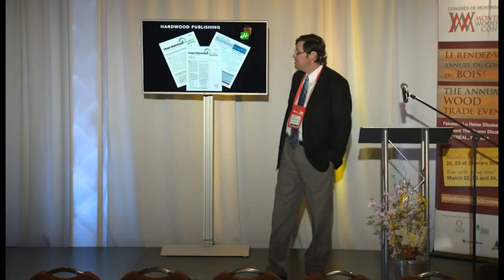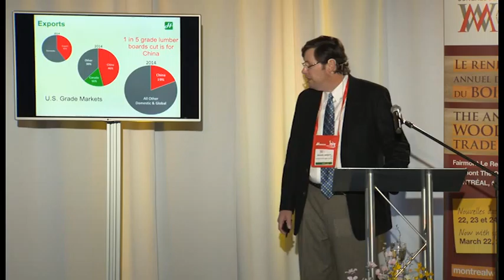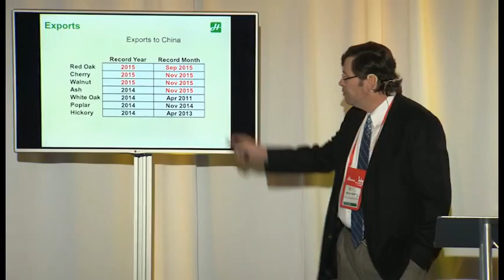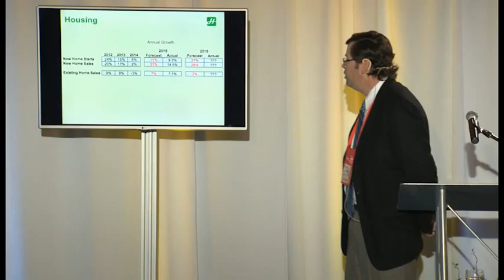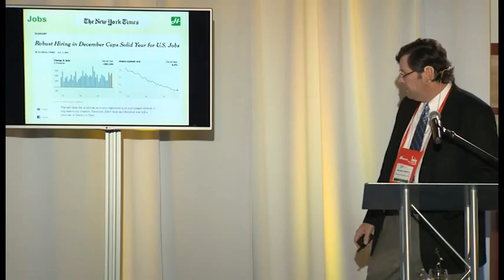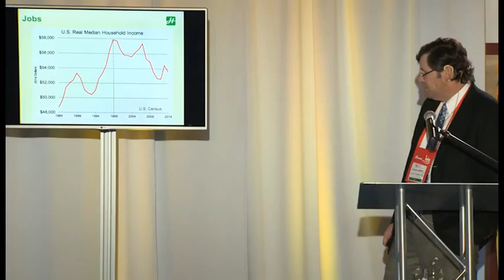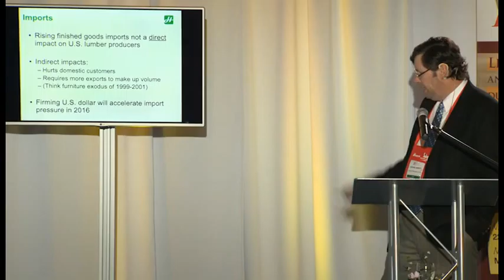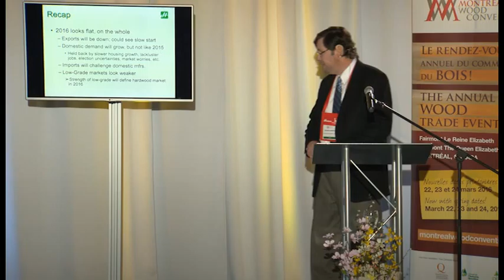Mike Barrett, Hardwood Review - March 22, 2016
Conference of Mike Barrett of Hadwood Review at the Montreal Wood Convention